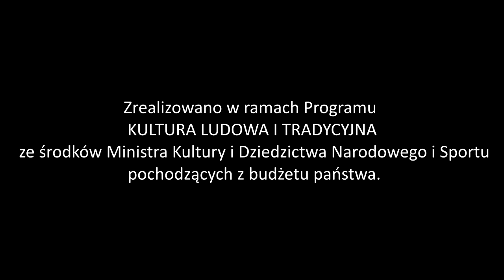Koncert na CYMBAŁY WILEŃSKIE i bębenek- Piotr Karpuk, Jakub Bukowski i Kacper Wocial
Produkcja: Krzysztof Roszko